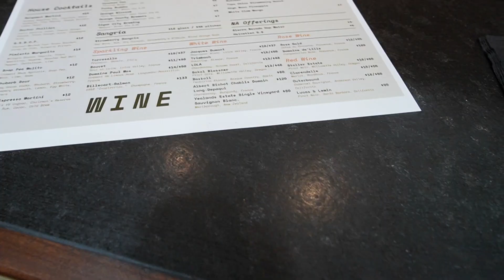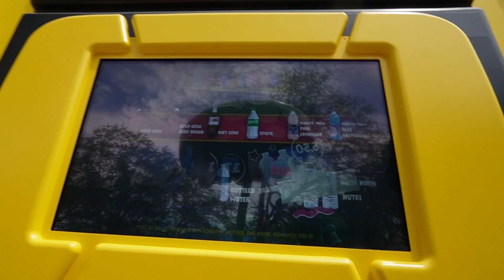Great Box Company Food Hall| Dream Works Land Universal Orlando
For lunch went to check out this new food hall called the great box company and I liked how they have free parking in the garage and lots of outdoor and indoor seating. Tried the steak and fries but it was ok. They do text when the food is ready. Then after headed to Universal to check out the new dream works land and got to watch the show, ride the trollercoaster and have some ice cream.